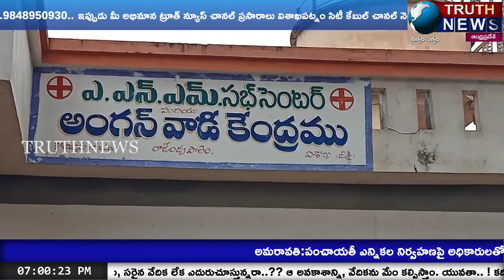విశాఖ జిల్లా కొయ్యురులో అంగన్వాడీ ఏ ఆన్ ఎం కార్యకర్తల ఆధ్వర్యంలో నిర్వహించిన పల్స్ పోలియోTRUTHNEWS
@truthnewstelugu Pulse polio conducted under the auspices of Anganwadi A&M activists in Kozhikode district...